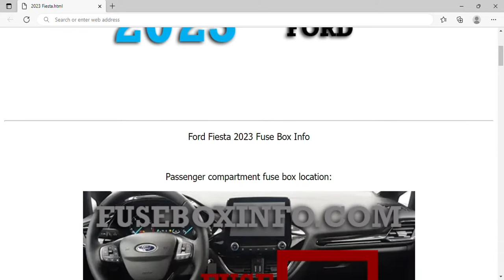2023 Ford Fiesta Fuse Box Info | Fuses | Location | Diagrams | Layout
2023 Ford Fiesta Fuse Box Info | Fuses | Location | Diagrams | Layout